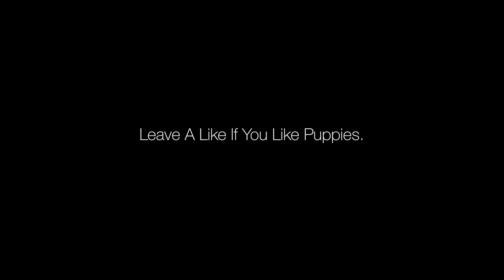20 Kills With Every Primary Weapon! - Call of Duty: Black Ops 3 Gameplay!